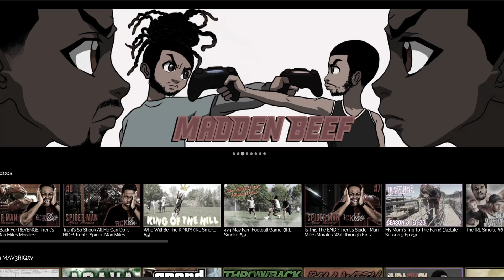Straight Hostility! Juice Wants To Shut Trent Up!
Get The Ninja Membership TODAY!